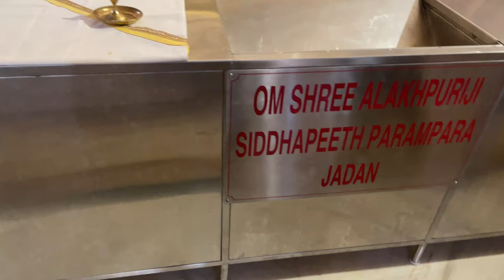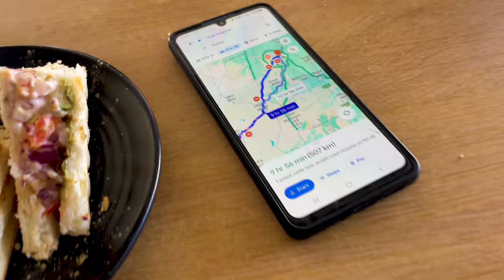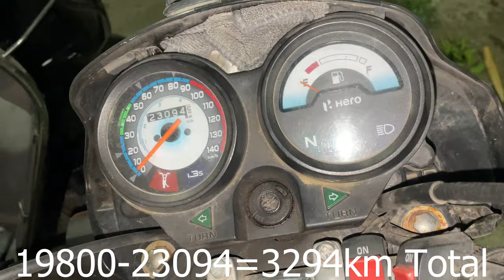Pali Rajasthan To Noida 580km Nonstop 16 Hrs | Noida To Gujarat Ride | Hero Splendor 100cc Bike Ep12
Hello Everyone

Khoj Lo 😂

Like|Share|Comments

Gadget I Use :
Iphone 12pro
Gopro 10
Gopro 8
Wireless Mic Grenaro M-A02s
Gorilla Pod